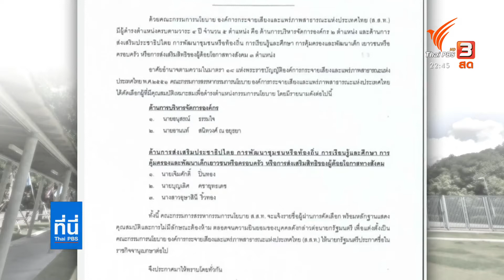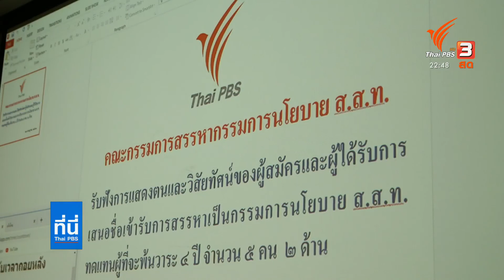ประกาศผลการคัดเลือกกรรมการนโยบาย ส.ส.ท.